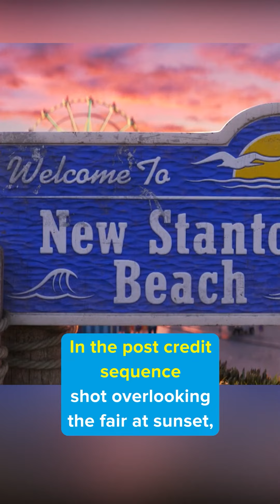Did you notice this in SOUL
Did you notice these cool hidden secrets in these awesome hit movies: Soul,
Minions, Iron Man 2, Spider-Man: Into the Spider-Verse, Sonic the Hedgehog 2, Sonic the Hedgehog, A Christmas Story, Up, Toy Story 4, The Little Mermaid